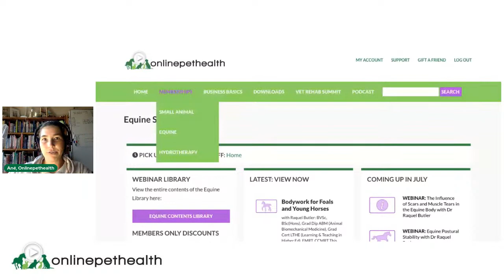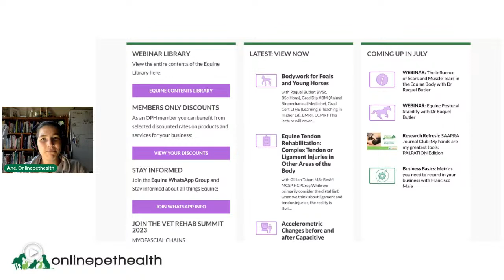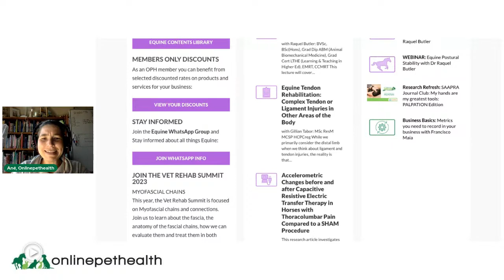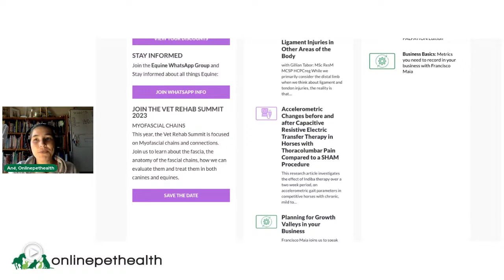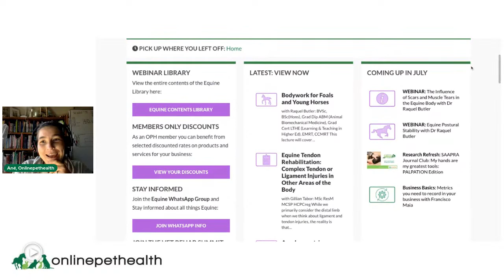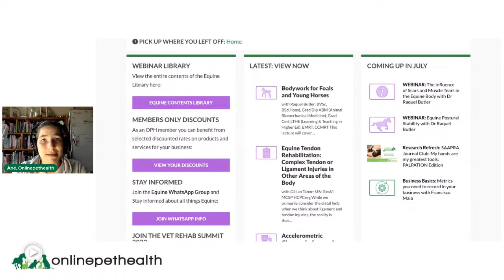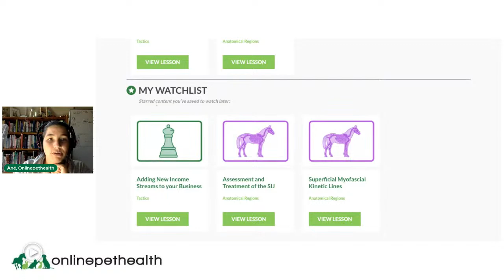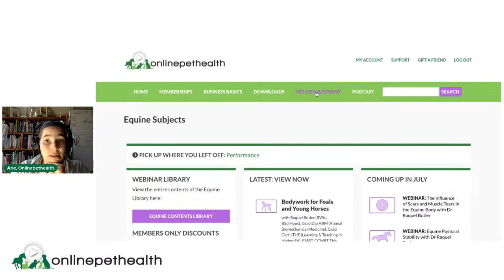Equine Cervical Vertebral Malformation in Horses, with Martina Neidhart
ECVM is becoming better understood, studied and recognised within equines, especially among athletes. Martina Neidhart joins us live to discuss this presentation, it's affect on the equine athlete and industry, and the changes that we can make.

Join us live on the Online Learning for Equine Rehabilitation Therapists Facebook page, or in the Equine Vetrehabbers Facebook group. Be a part of the conversation, and a part of the change.